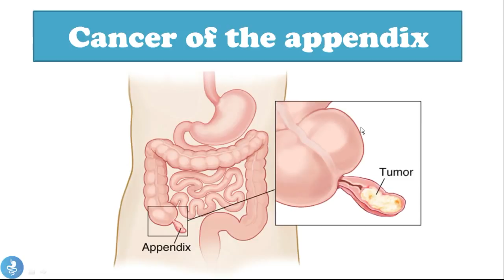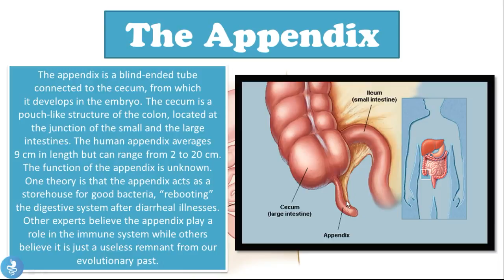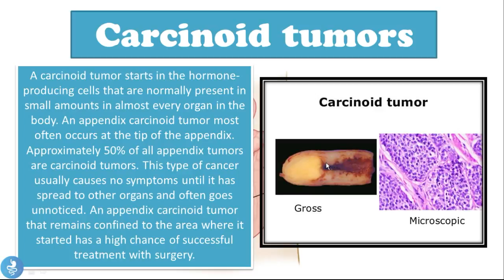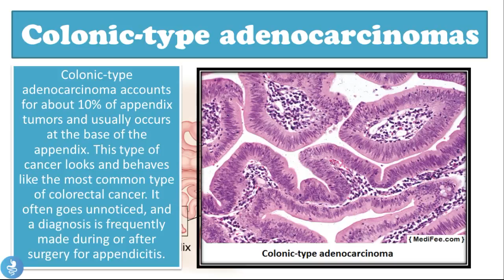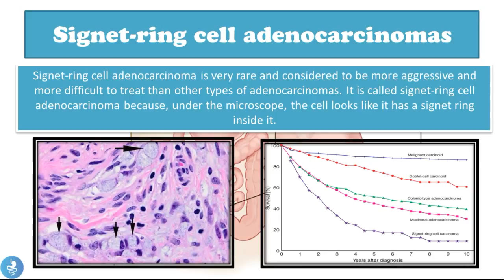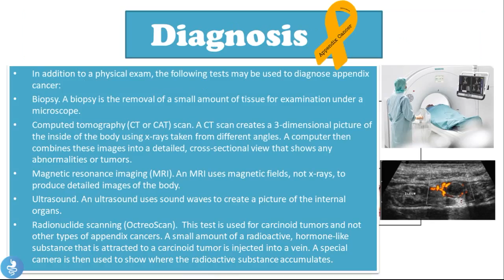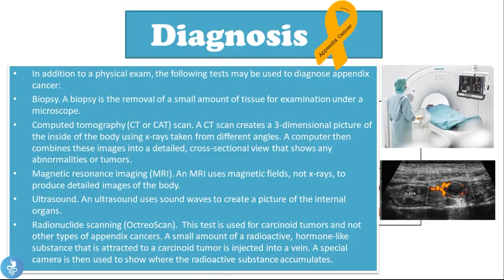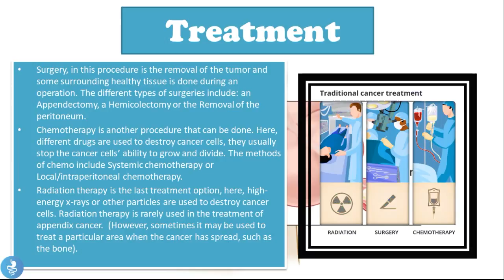Cancer of the Appendix! All the basics!